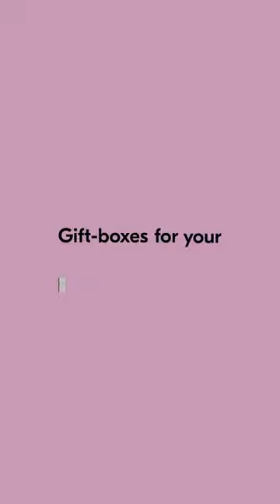Look what you can get in this box!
1. Nuddy - Mango Moisturising Soap Bar
2. BETTERSKIN - Moisture Sheet Mask
3. Woochi - Socks
4. SYMBIOSIS SKINCARE - Prestige Tightening & Resplendent Eye Mask
5. + hot underwear